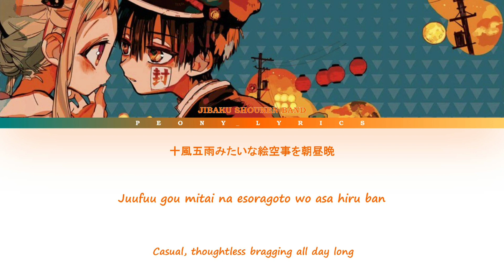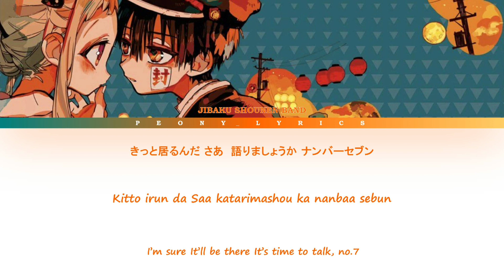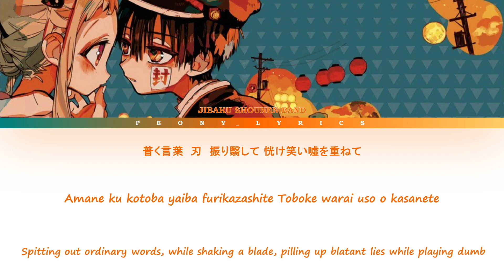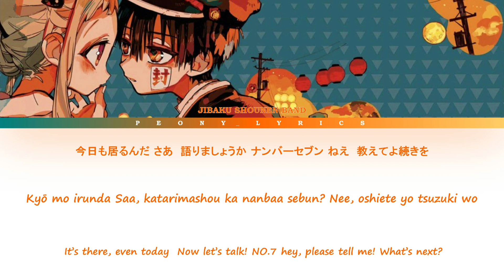[FULL SONG] Jibaku Shounen Hanako-kun OP 《NO.7》Lyrics (kan/Rom/Eng)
TOILET BOUND HANAKO-KUN OP

• Song 🎵 : NO.7
• Artist 🎤 : Jibaku Shounen band
• Released ☁️ : Feb 12 2020